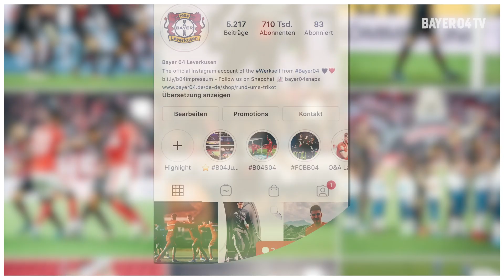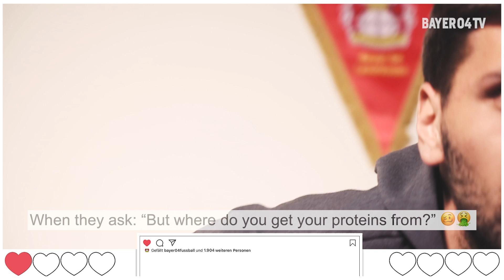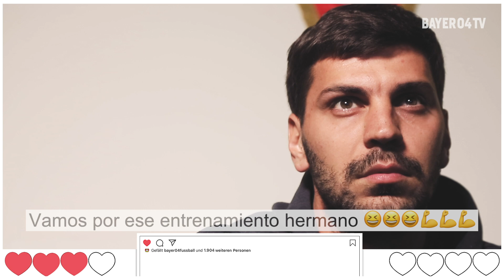Julian Baumgartlinger & Aleksandar Dragovic in "WER POSTET DENN SOWAS?"🤔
Wir haben unsere Profis auf die Probe gestellt: Erkennen sie nur anhand des Posting-Textes, um welchen Instagram-Account der Mitspieler es sich handelt? Diesmal duellieren sich die beiden österreichischen Nationalspieler Julian Baumgartlinger und Aleksandar Dragovic bei "WER POSTET DENN SOWAS?"